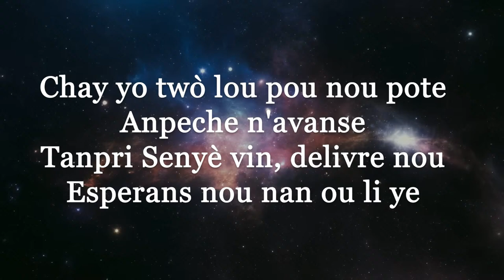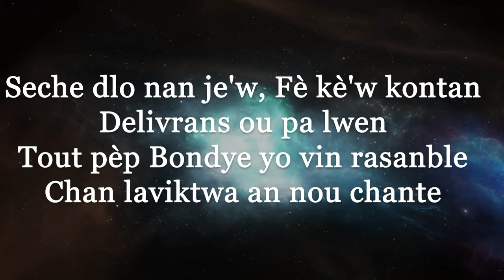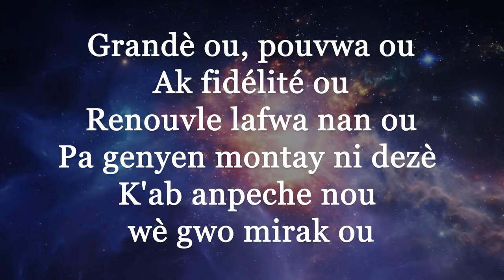Live | Samedi 13 Avril 2024 | Service d'étude Biblique | 88e Convention annuelle de la MEBSH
"Mèsi paske w chwazi asiste sèvis nou yo, Pa neglije abòne a chanel Youtube nou an"